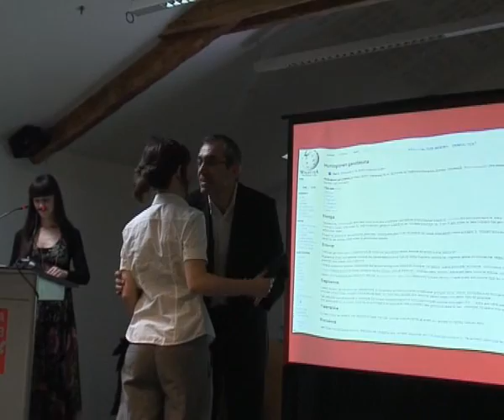"Iñaki Ugarteburu" Wikipedia lehiaketaren sari banaketa (Eus_2010)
"Iñaki Ugarteburu" Wikipedia lehiaketaren sari banaketa aurkezten duen erreportaia.